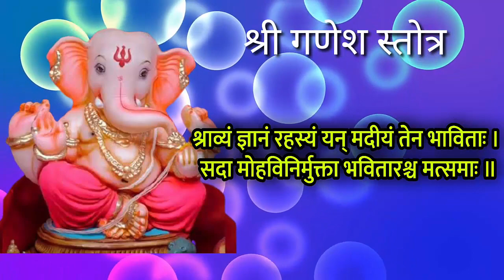मोठा बुधवार रात्री झोपण्याआधी फक्त 2 मी काढून ऐका श्री गणेश स्तोत्र लाभेल इच्छित फळ, ganesh stuti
नमस्कार मोठा बुधवार रात्री झोपण्याआधी फक्त 2 मी काढून ऐका श्री गणेश स्तोत्र लाभेल इच्छित फळ...
budhvar special we hear shri ganesh stuti stotra in marathi with lyrics

Thanks